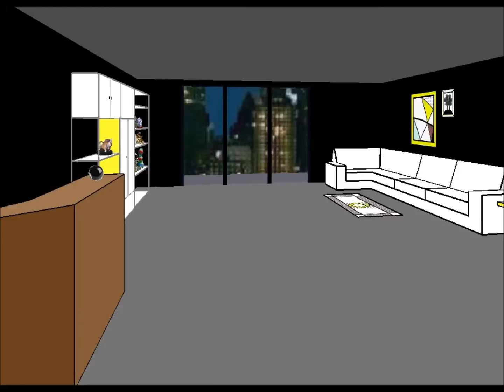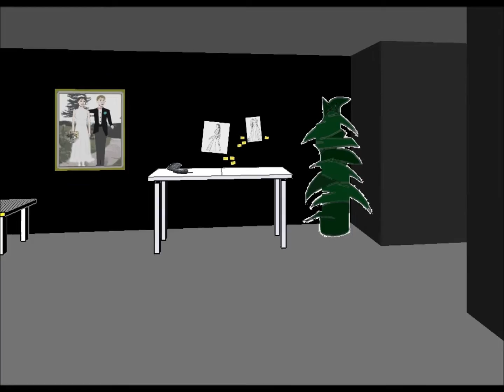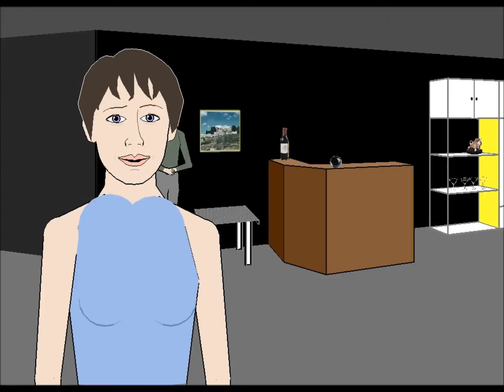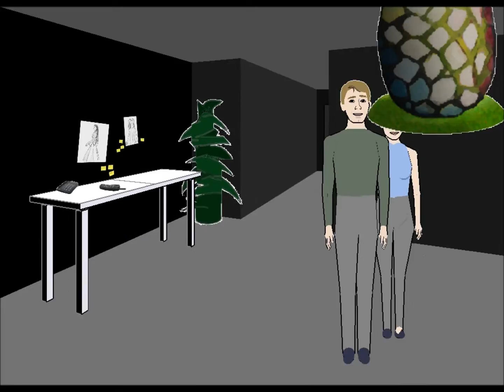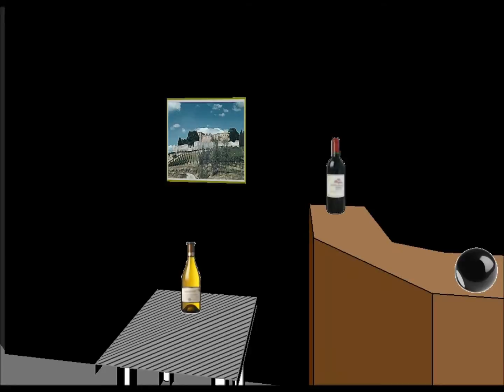Facade part 15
If you enjoyed the video please leave a like - I'd really appreciate supporting these videos will be awhile before we upload another facade after these 3 thanks for all your help